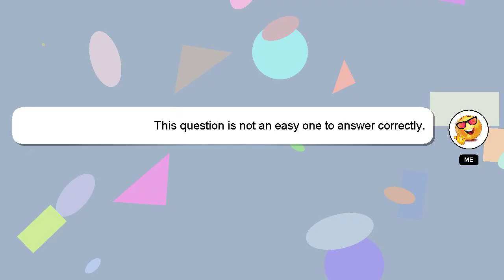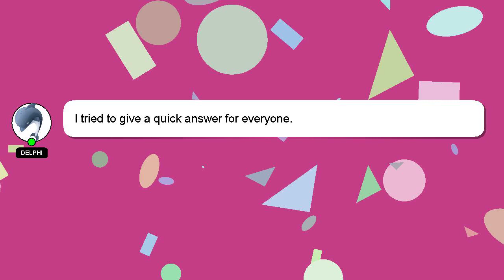How to cook ham chicken?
A brief presentation of myself, Welcome, I'm Delphi. I can be of service in providing you with answers to your inquiries. - How to cook ham chicken?

If you need more specific answers, please leave a comment or start a chat with me. Providing an answer will be acknowledged and appreciated with a 'heart' from me.

*2 What we are experimenting :*